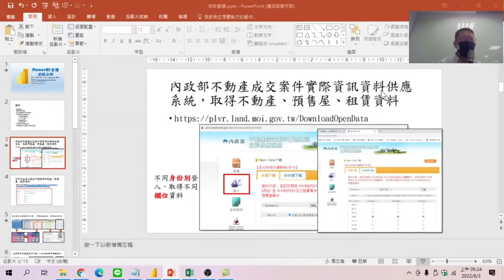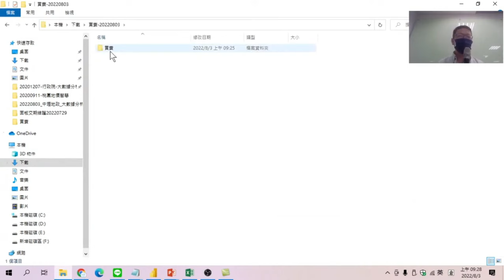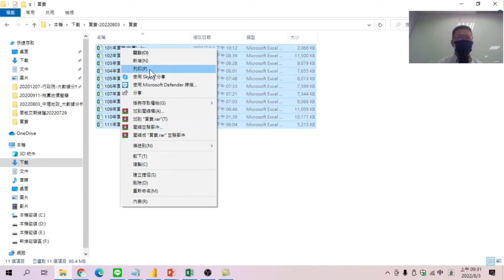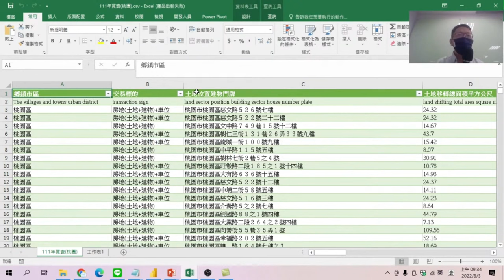如何將下載資料轉換為CSV格式--【PowerBI實價登錄分析】02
【課程大網】